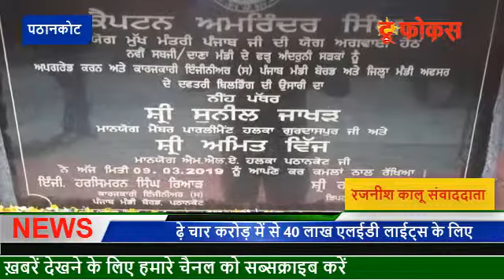पठानकोट की सब्ज़ी मंडी में साढ़े चार करोड़ रुपये के विकास कार्यों का रखा नींवपत्थर ,TRUE FOCUS NEWS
इन साढ़े चार करोड़ में से 40 लाख एलईडी लाईट्स के लिए, 27 लाख पब्लिक हैल्थ के लिए,पौने चार करोड़ कंक्रीट से बनने वाली सड़कों पर खर्च किया जाएगा TRUE FOCUS NEWS